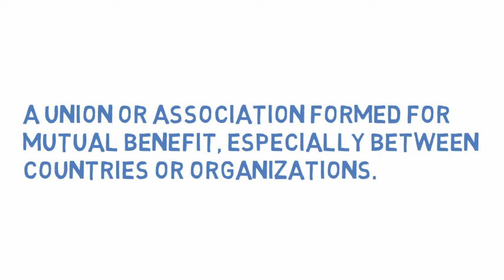What Does ALLIANCE Means || Meanings And Definitions With Example in ENGLISH .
what is the meaning of the word ALLIANCE   in English . what does ALLIANCE   means and what is the definition of the word ALLIANCE   . Here are its means and meanings. HOW TO PRONOUNCE THE WORD ALLIANCE  IN  ENGLISH LIKE THE  NATIVE BRITISH AND ENGLISH SPEAKERS  IN BRITISH ACCENT AND AMERICAN ACCENT .  SO YOUR QUESTION  OF HOW TO SAY  ALLIANCE  IN NATIVE ACCENT WILL BE SOLVED .